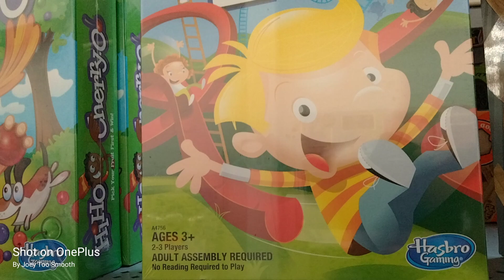Black People Were Here!! #150